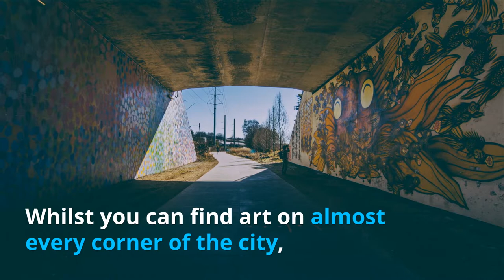Discover Melbourne's Street Art with ExecuJet